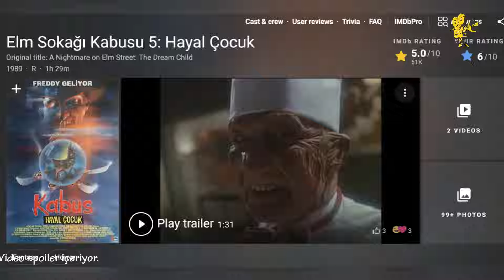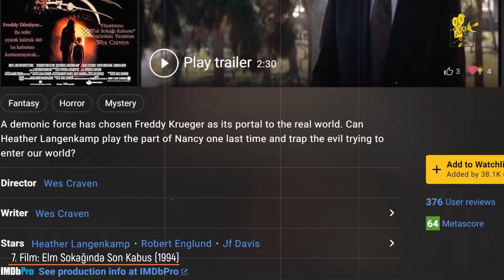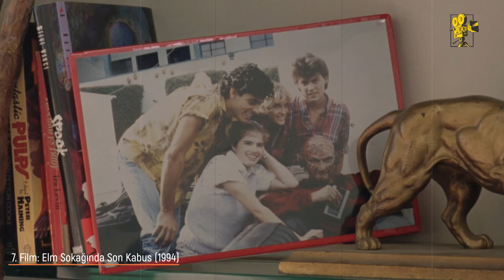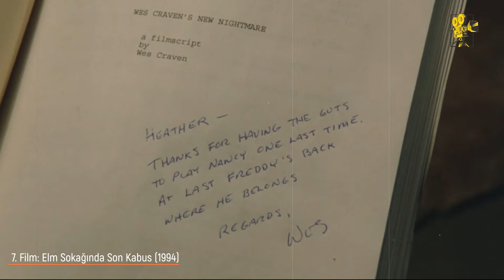Elm Sokağında Kabus Serisi İncelemeleri 2 | Kim Bu Freddy Krueger?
Bu videoda A Nightmare on Elm Street- Elm Sokağı Kabusu serisinde yer alan filmlerin incelemeleri ve anlatımları yer alıyor. Videodaki filmler şunlar:
➡️ Elm Sokağı Kabusu 5: Hayal Çocuk (1989)
➡️ Elm Sokağında Kabus 6- Freddy'nin Ölümü: Son Kâbus (1991)
➡️ Wes Craven's New Nightmare - Elm Sokağında Son Kabus (1994)
➡️ A Nightmare on Elm Street- A Nightmare on Elm Street (2010)
✍️ Beğenide bulunmayı, yorum ve paylaşım yapmayı unutmayınız.
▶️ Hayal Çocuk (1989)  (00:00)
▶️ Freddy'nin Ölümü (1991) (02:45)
▶️ Elm Sokağında Son Kabus (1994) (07:21)
▶️ A Nightmare on Elm Street (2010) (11:05)